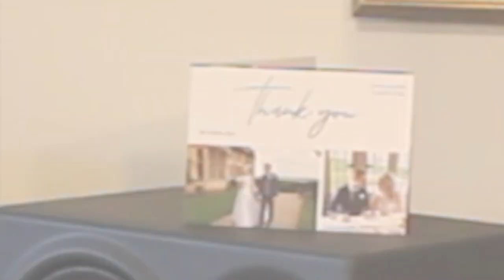Lean on Me with multi harmonies - Day 17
Hi Everyone, Welcome to the Connections Wellbeing Choir.
Today's song is a tribute to Bill Withers, who died yesterday.

I am aiming to upload at least one song every day on this channel, to check in with you on how you're doing, and to bring some cheer to you through the medium of singing. The idea is that you sing along, which will bring some extra air into your lungs, and help your general wellbeing as well as lifting your mood.